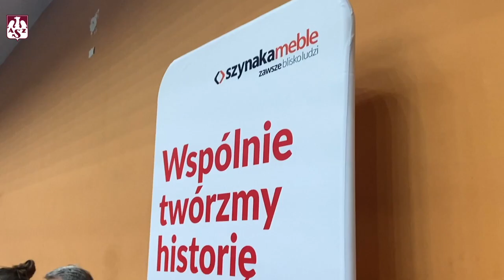AZS TV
Zagrali dla Wielkiej Orkiestry Świątecznej Pomocy i zwyciężyli. Zobacz kulisy niedzielnej wygranej z GKS Katowice w Iławie, w najnowszym AZS TV. Oglądaj do końca, aby zobaczyć nietypowe zaproszenie Taylora na kolejny mecz.